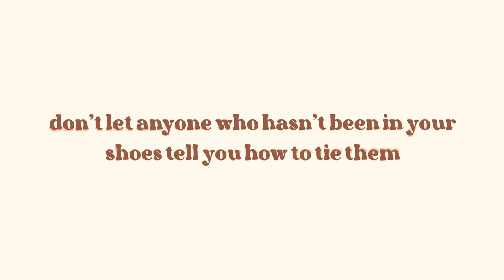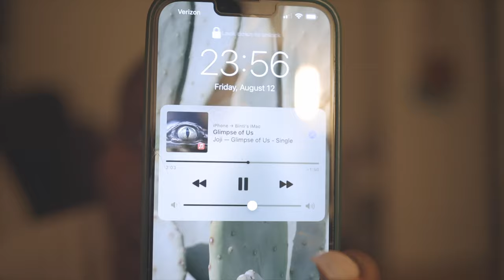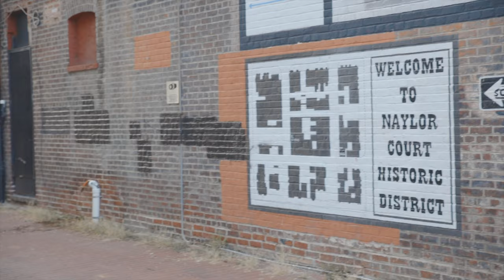new camera lens, creating content, quality time w/ friends | august vlog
mambo, karibu kwetu!

♥ keep spreading the African love, cause there's no room for hate ♥

🌟 Swahili word of the day:
🌟 translated in English:

🪧 in this video :

0:00   intro
0:31   vlog
22:16 outro

🪧 filming/camera equipment :

vlog camera
budget camera
camera lense
vlog camera lense
best sd card
best vlog tripod

🪧 about binti malu

𝐸𝑛𝑔𝑙𝑖𝑠ℎ

𝑆𝑤𝑎ℎ𝑖𝑙𝑖